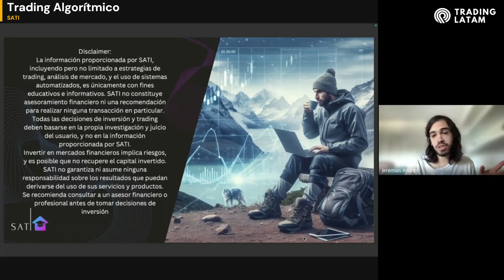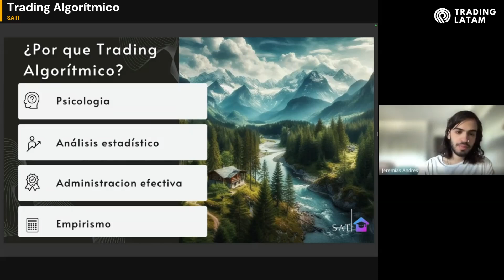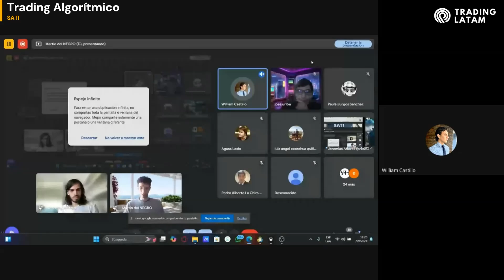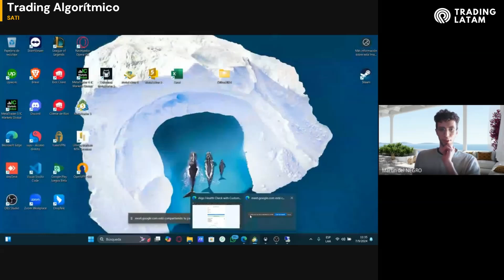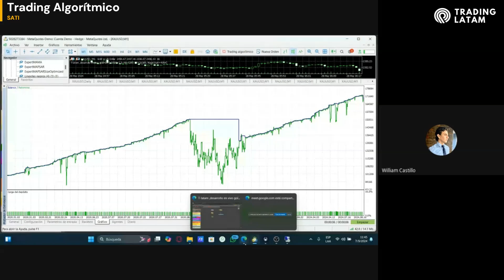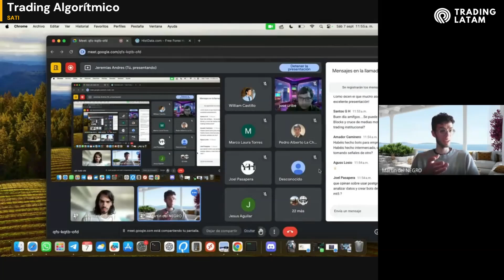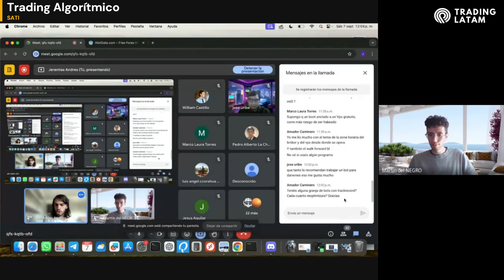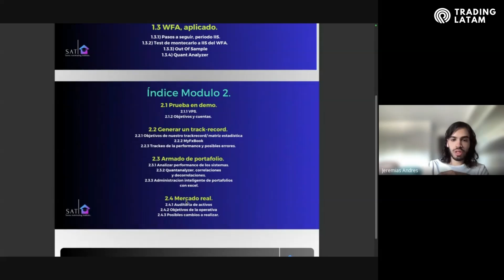Trading Algorítmico con Sati | Trading-Latam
¡Bienvenidos al taller en vivo de SATI y Trading-Latam! Hoy estamos hablando de un tema fascinante: ¿Cómo los robots están dominando el trading? 🤖📈

Este evento está siendo presentado por Jeremías y Martín, quienes pertenecen a la Academia Sati, reconocidos por su experiencia en trading automatizado y sistemas algorítmicos. 🚀💻

En este taller, aprenderás:

🤖 Cómo los robots de trading están revolucionando los mercados financieros.
💡 Los beneficios de utilizar tecnología automatizada para mejorar la eficiencia operativa.
📉 Las estrategias que están transformando la forma en que operamos en los mercados.

¡Gracias por acompañarnos y disfruta del evento! 👨‍💻📊